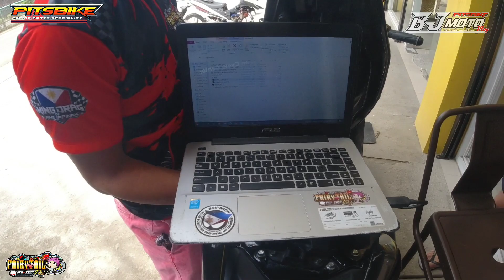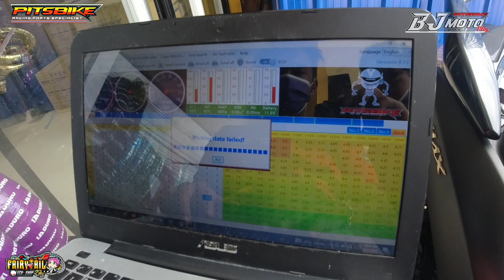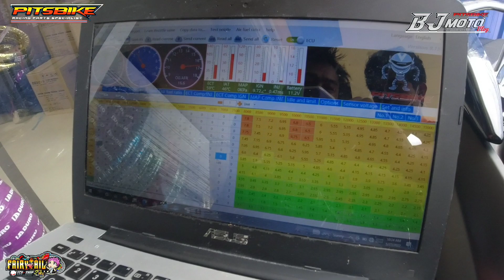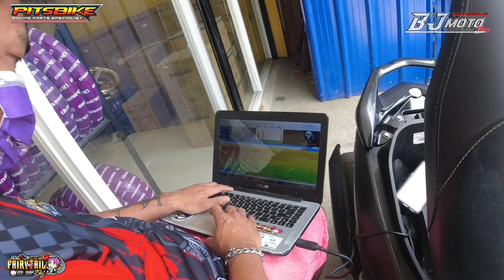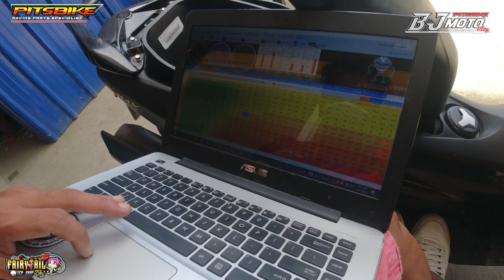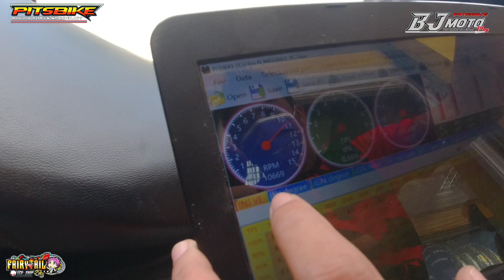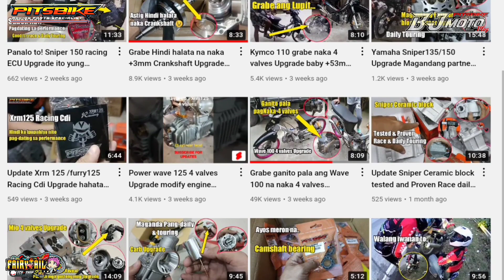Ganito ka aggressive? Installing Pitsbike racing ECU it's show time!! Tune by Brainard Lee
✅ "BJmoto" My Facebook page SEND MESSAGE📩

"PITSBIKE" Facebook page for online order 101% page legit

✅PITSBIKE CENTER LOCATION___🚩

RACING PARTS
PITSBIKE PERFORMANCE

Z-5 RACING
Camshaft

Pitsbike
RacingParts
dailyuse
BJmoto
Pricereveal